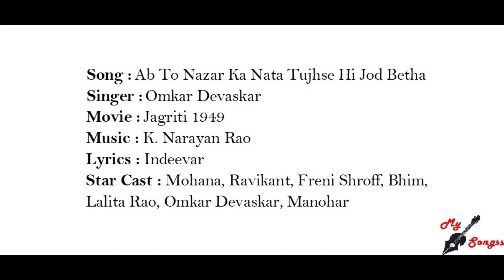Ab To Nazar Ka Nata Tujhse Hi Jod Betha, Movie : Jagriti 1949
Song :  Ab To Nazar Ka Nata Tujhse Hi Jod Betha
Singer :  Omkar Devaskar
Movie :  Jagriti 1949
Lyrics : Indeevar
Star Cast : Mohana, Ravikant, Freni Shroff, Bhim, Lalita Rao, Omkar Devaskar, Manohar